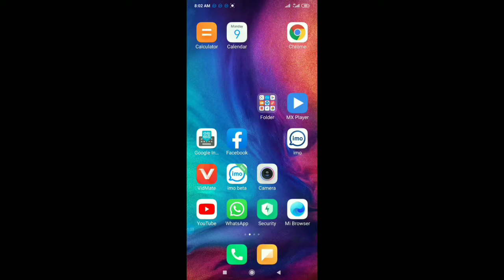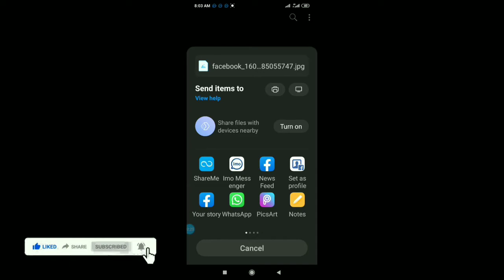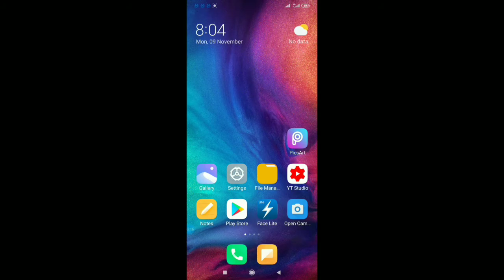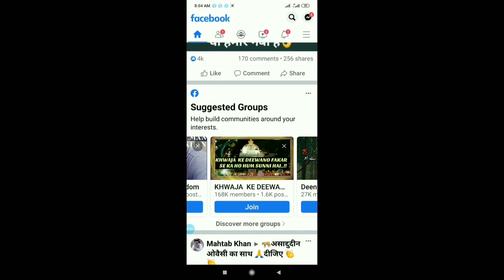Facebook group best tricks | group ka photo kaise download kare | facebook new feature | super trick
Is video me bataya hai ke af facebook group ka picture photo kaise download kare

Facebook best trick
Facebook new features
Facebook new setting

Techni receive